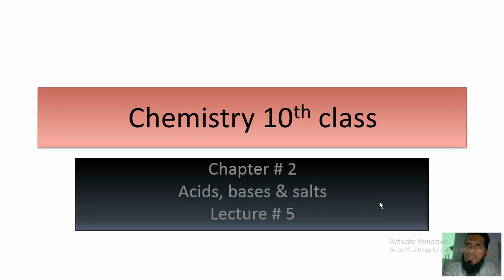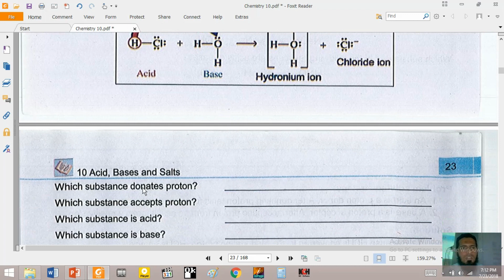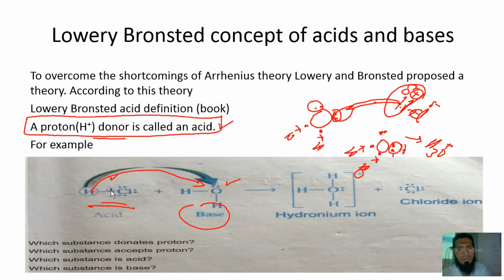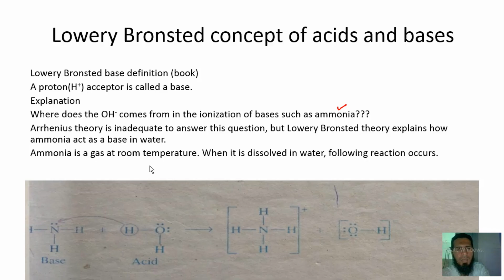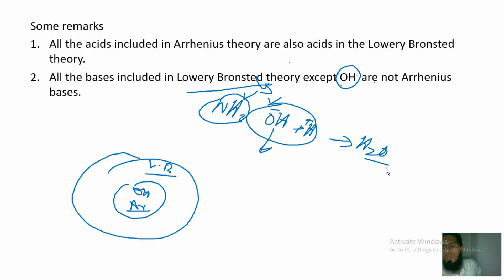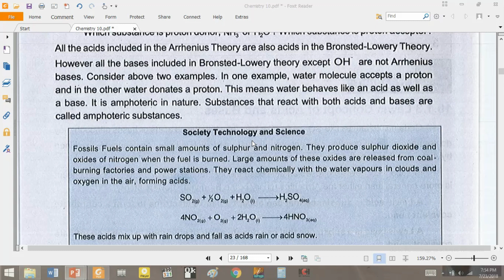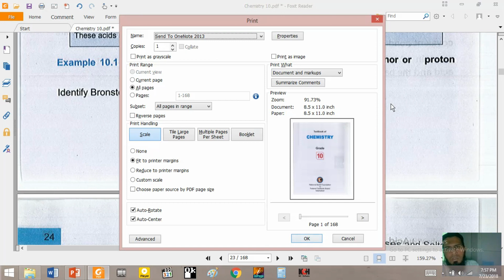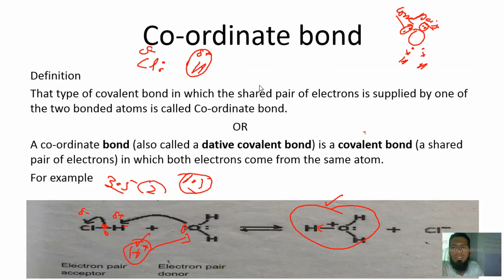10th class chemistry chapter # 2 lecture # 5 | Lowery bronsted concept of acid and bases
For full chapter see play list
In this Lecture following topics are explained
1. Arrhenius concept of acid and bases
2. Ionization definition
3. Definition of Arrhenius acid with examples
4. Definition of Arrhenius base with examples
5. Assessment exercise
6. Some common acids their formulae and uses table 10.2
7. Some common bases their formulae and uses table 10.3
8. Definition of soaps
9. Limitations of Arrhenius theory